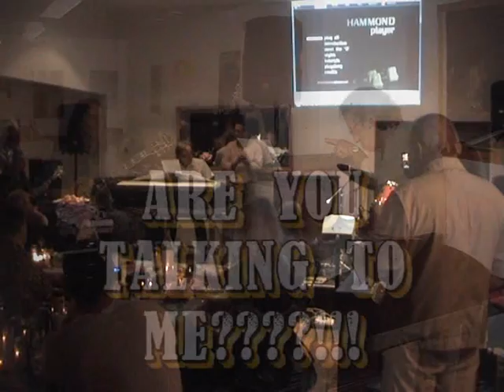B3 Ultimo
Pierre Swärd Organ Andreas Hellqvist Organ Luis Ruvina Organ Felipe Robles Guitar Micael Öberg Drums